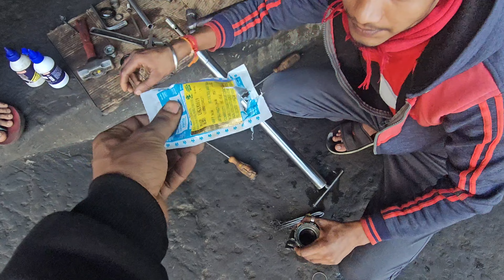Pulsar 200 NS front shocker problem.bike front shocker wholesale problem. front shocker problem bike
200 ns front shocker
ns 200 front shocker change
ns 200 front shocker price
ns 200 front shocker repair